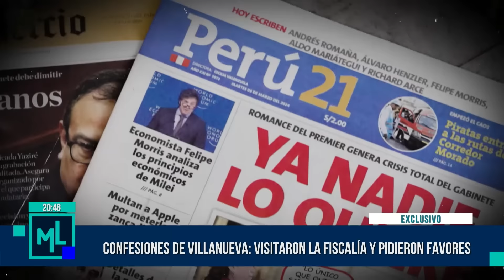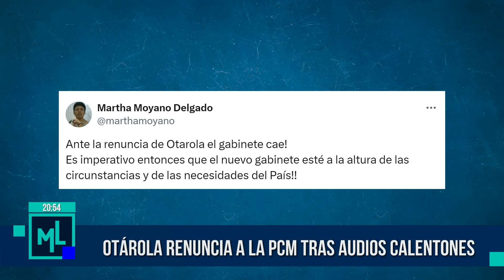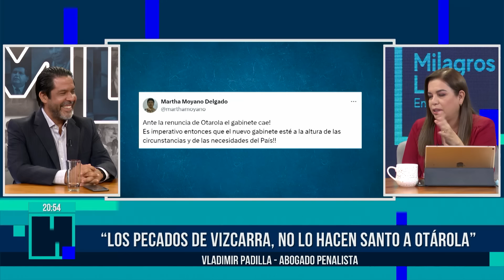Milagros Leiva Entrevista - MAR 05 - 3/3 - OTÁROLA RENUNCIA A LA PCM TRAS AUDIOS CALENTONES | Willax